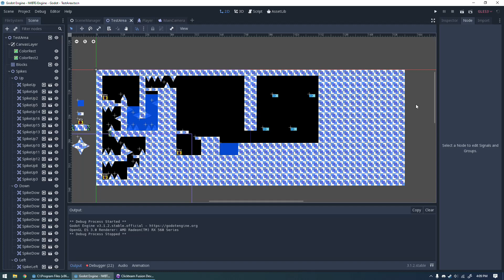Godot - IWBTG Fangame 1: Engine Test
So the more I added to the iwbtg fangame I was making in clickteam fusion 2.5, the messier it got which made it really difficult to manage. I'm going to be porting the game over to godot in a custom iwbtg engine I am making from scratch. I actually tried to do this a while ago but I didn't really understand what I was doing with godot until I tried a second time.

From now on update videos will be for the godot version of the game. When I am finished with the engine I may release it for others to use (if I organize it and add comments to the scripts).